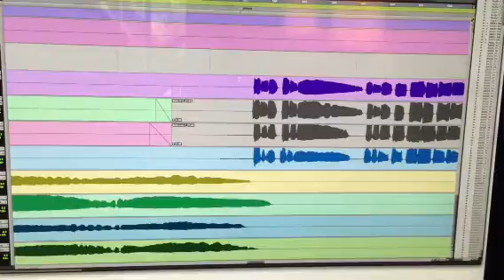Curious Update: Done Tracking